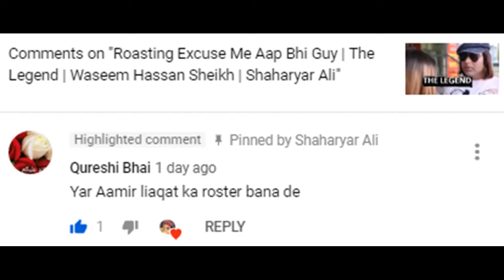Roasting Aamir Liaquat | Shaharyar Ali😜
I am roasting Aamir Liaquat on Qureshi Bhai's Demand. Let have some fun.
Ye video kisi ki personality ko hurt krne k liae nhi bnai gai it is just for entertainment. sorry Aamir Liaquat Sir.
@cityfriendstudios (Facebook)
Shaharyar Ali (YouTube)
shaharyarali30 (Instagram)
@Shaharyarali30 (Twitter)
SHAHARYAR-ALI (Tumbler)
For FaceBook: Search my Name Shaharyar Ali